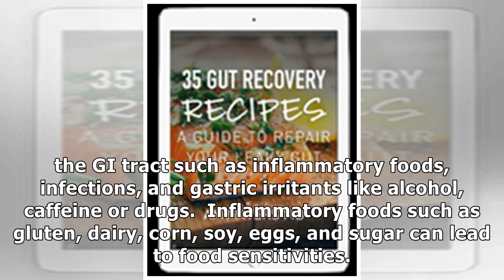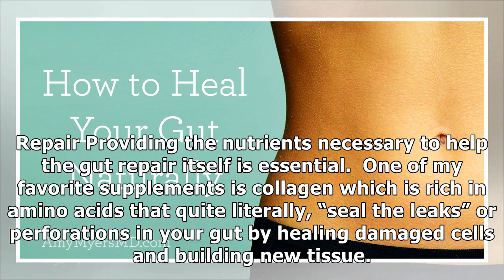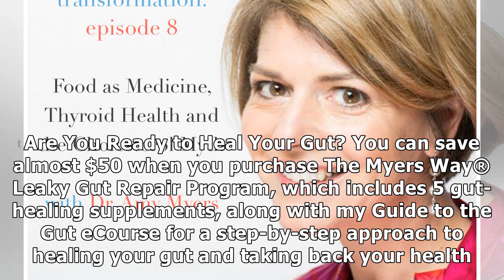How To Heal Your Gut Naturally - Dr Amy Myers